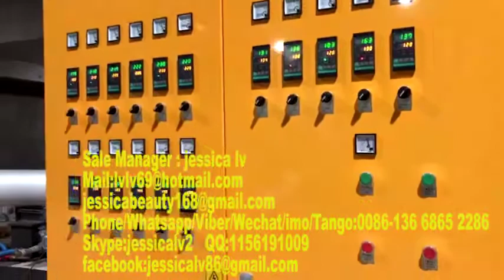Hot Selling!! Disposable plastic fast food container and ceiling making machine,